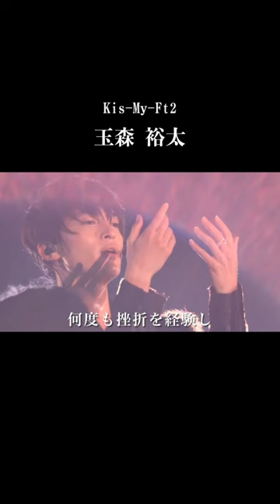【完全版】キスマイの王子様 玉森裕太の人生 Kis-My-Ft2